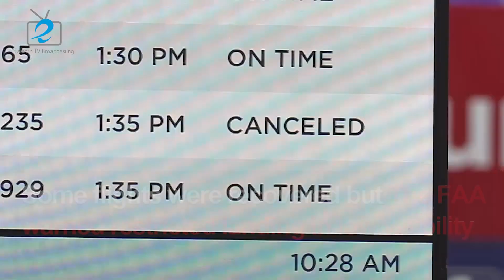Fight Between Airlines and Telecoms Began as New 5G Rolled Out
Verizon and AT&T turned on a major new part of their 5G networks Wednesday, the culmination of a years-long process that saw both carriers invest billions in spectrum and equipment to upgrade their networks. Verizon says 90 million people will get access to the new 5G service this month in major cities including New York, Los Angeles and San Francisco. AT&T said it plans to cover as many as 75 million people with its C-band network by the end of the year.

However, the impact of the new 5G cellular service on air travel is hotly debated. Many global airlines who were concerned about the 5G interference canceled their flights to the United States. AT&T and Verizon, at the last minute, said they would temporarily postpone the new wireless service near some airports planned for this week, after airlines warned federal officials that the signals could cause widespread disruptions and “economic calamity.”

Emirates, Air India, All Nippon Airways, Japan Airlines, Lufthansa, and British Airways all announced changes to some flights, citing the issue. Emirates said it would suspend flights into nine US airports: Boston, Chicago O'Hare, Dallas Fort Worth, George Bush Intercontinental in Houston, Miami, Newark, Orlando, San Francisco, and Seattle. Thousands of passengers were stranded in the airports.

"Problem is between Verizon, AT&T and the airlines. They have to resolve this problem, and it would have been a lot better if they had resolved it way before and we knew this in advance instead of, like, finding out when we are here at the airport." Sudeep Bhabad, a passenger at Chicago was impacted by canceled flight.

Luckily, Japan Airlines and Emirates Airline reversed that decision after the FAA cleared 777 wide-body aircraft to land in low visibility. Those jets are normally used for long-haul international routes.

On Thursday, after a smooth and fine-weathered day of turning on 5G C-band services, the Federal Aviation Administration has warned that it would limit landings in certain low-visibility conditions due to concerns that 5G signals could interfere with crucial aircraft equipment “due to the nationwide expansion of 5G C-Band and the potential for radio altimeter interference.” As winter storms popped up Thursday, the FAA said it may have to divert some flights at eight airports across the country.

The FAA by late Wednesday had approved 62% of the U.S. fleet to land in low visibility, and that rose to 78% on Thursday and included smaller regional aircraft: Embraer 170 and Embraer 190.

Telecom companies and some experts thought the FAA was overthinking. “The Americans are very concerned about it. But in this country, and indeed, I think, mostly in Europe, there hasn't been a recorded case of any interference in what's called an altimeter, That's to say instrument for measuring the height above ground.” Mike Vivian, a British aviation expert insisted that the US aviation regulator's concern over interference from a new 5G wireless service was too “precautionary.”

However, the US airlines estimate 1,000 flight disruptions per day because of possible interference with radar altimeters that pilots use to land in low visibility conditions and praised the FAA’s restriction. "While this is a positive development toward preventing widespread disruptions to flight operations, some flight restrictions may remain," Delta said in a statement.

ETB NEWS : Ziwen Lyu, Meixing Ren Contributed this article.